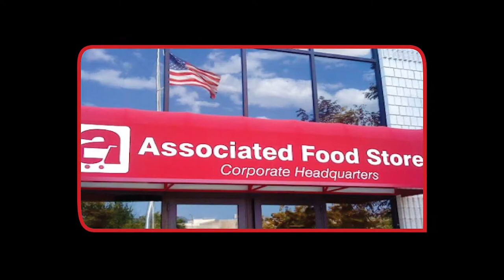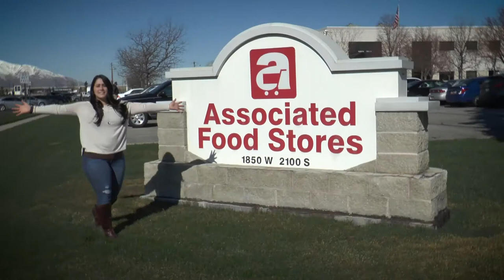Enriching Lives: One Grocer, One Family, One Meal at a Time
Our mission is simple. Enrich lives: one grocer, one family, one meal at a time. Learn more about how we achieve this every day.